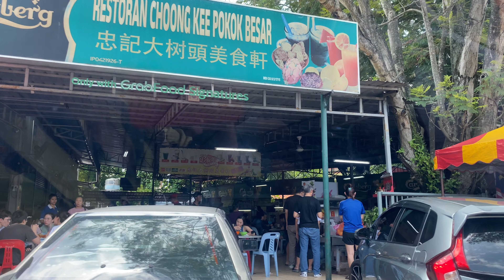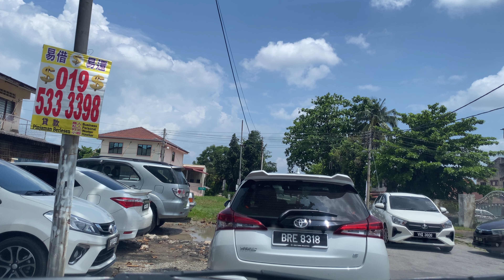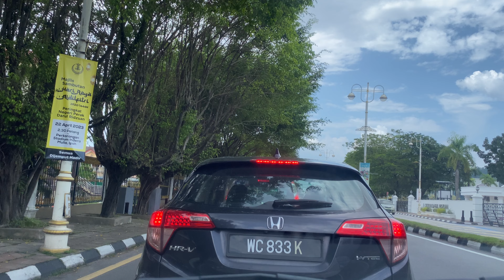Restoran Choong Kee "Pokok Besar" & Kampung Kacang Putih, Ipoh, 22 Apr 2023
MEMBERS:

1.  Ajusak LO

2023 (Videos Made In 2023)

0:00:00 -
0:00:00 -
0:00:00 -
0:00:00 -
0:00:00 -
0:00:00 -

MAIN CAMERA

iPhone 11,

Dual Lens
12 MP, f/1.8, 26mm (wide), 1/2.55", 1.4µm, dual pixel PDAF, OIS
12 MP, f/2.4, 120˚, 13mm (ultrawide), 1/3.6"

4K@24/30/60fps, 1080p@30/60/120/240fps, HDR, stereo sound rec

SECONDARY CAMERA,

1080p@60fps, 720p@240fps
4K video recording at 30 fps